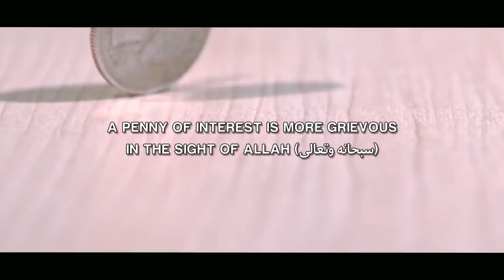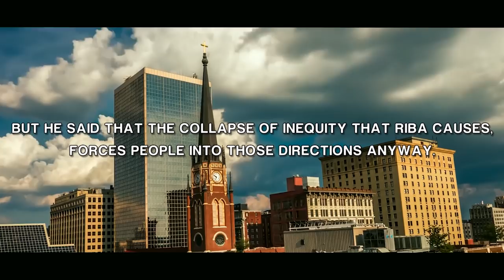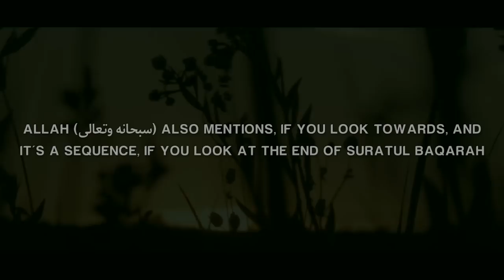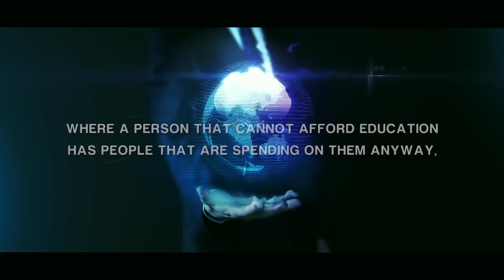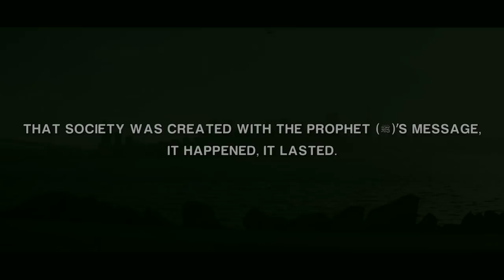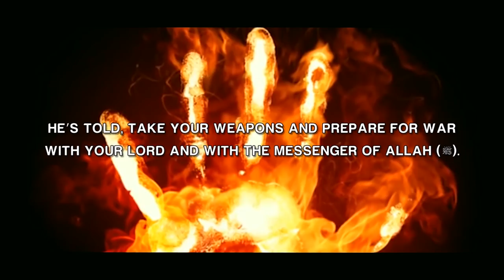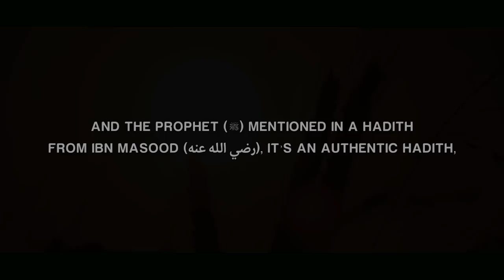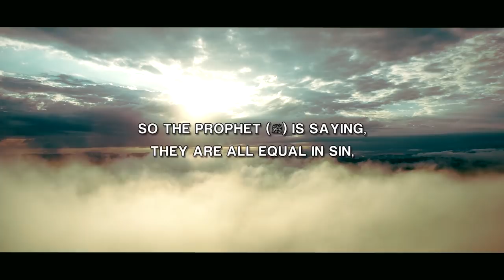This Common Sin Is WORST Than Incest - BEWARE!!!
Speaker: Sheikh Ustadh Omar Suleiman